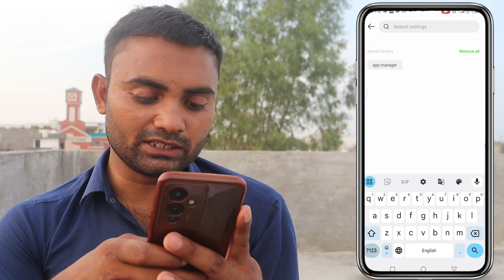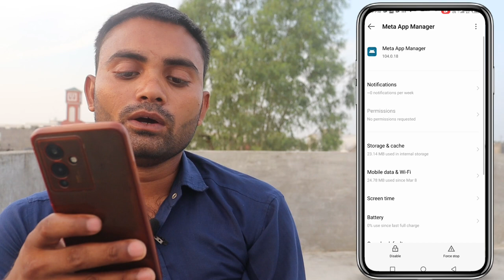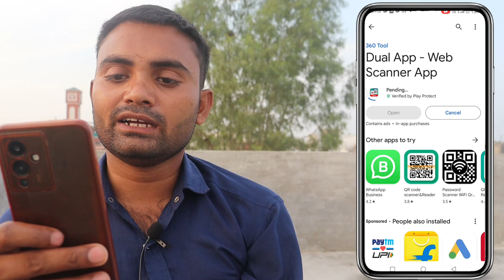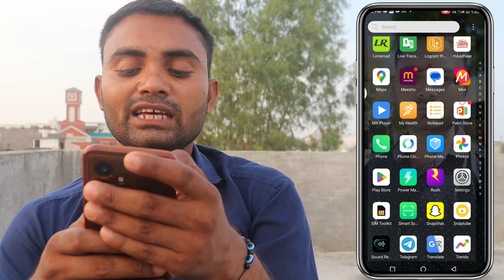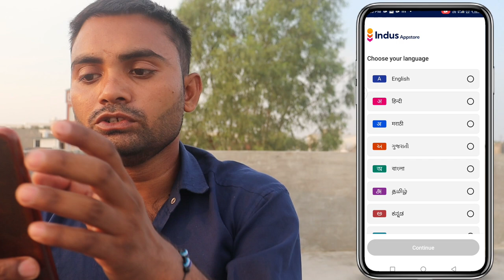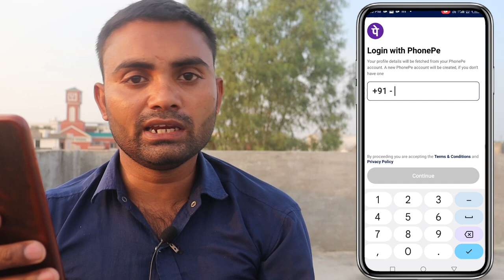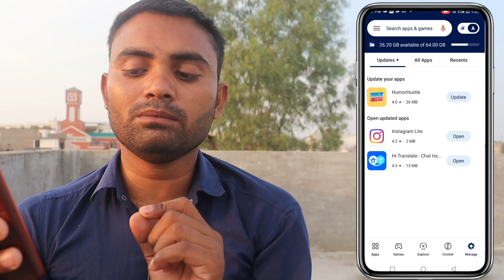play store pending problem || play store par app download nahi ho raha hai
Video related